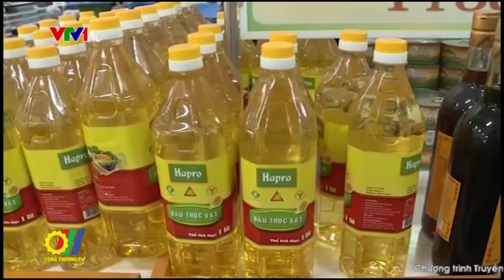Đại hội Thi đua yêu nước ngành Công Thương lần thứ II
Bộ Công Thương long trọng tổ chức Đại hội Thi đua yêu nước ngành Công Thương lần thứ II. Tham dự Đại hội có các đồng chí Lãnh đạo Đảng, Chính phủ, Nhà nước, các Bộ, Ban, Ngành... cùng hơn 1000 đại biểu là những tấm gương tiêu biểu trong phong trào thi đua yêu nước đại diện cho hàng chục triệu cán bộ, công chức, viên chức, người lao động trong toàn ngành Công Thương...